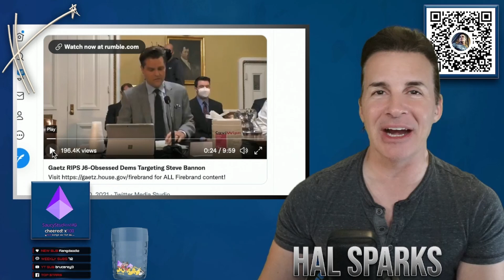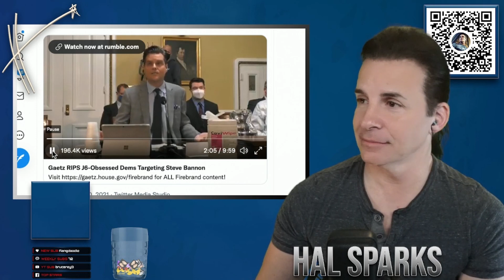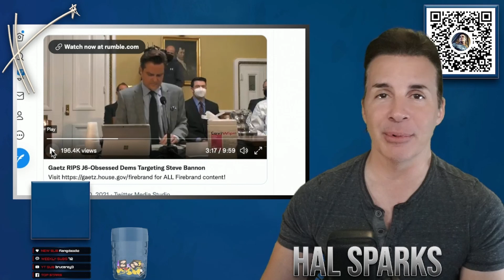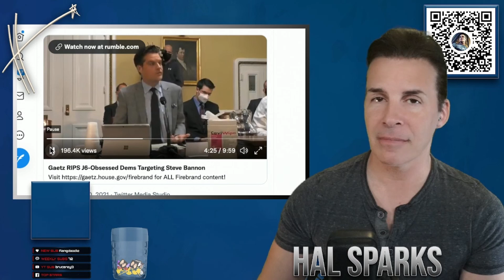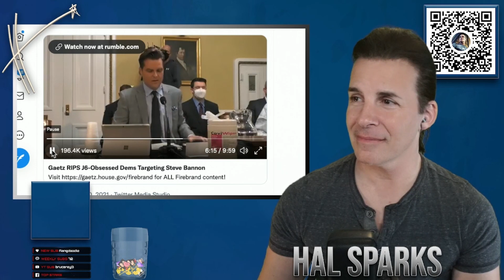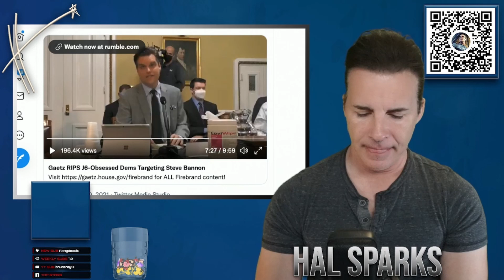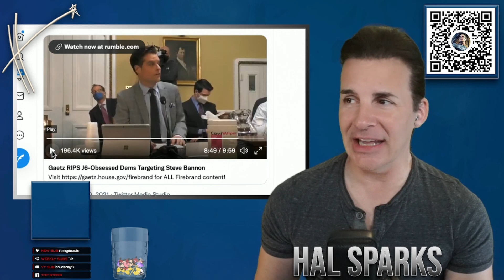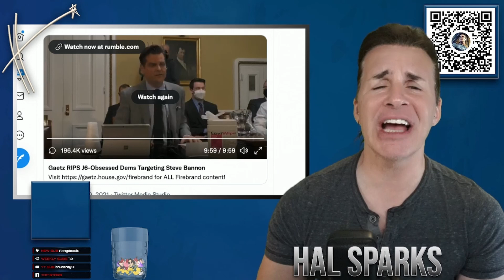A taste of Matt Gaetz & Steve Bannon's guilt ridden insurrection soup ~ Part 1 ~ The House